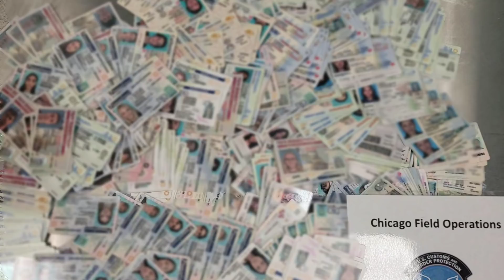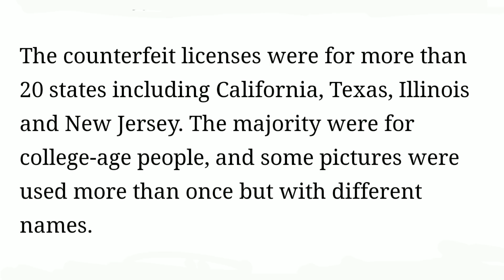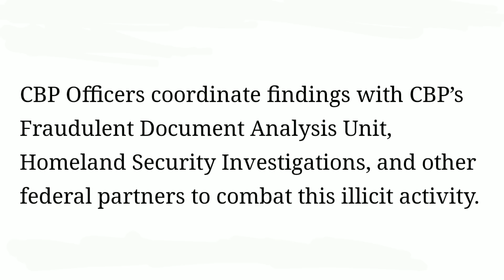Xadidda Gawaaridda Oo Soo Kordhaya,Booliska oo Sheegay Sida Aad Isaga Ilaalin Karto.....DAAWO.....